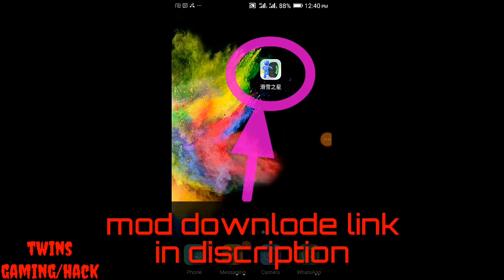turbo stars unlimted gold || mod apk || unlimited money and diamonds || all things unlocked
hello,
       new updated free fire

THIS LINK IS UPDATED WITH NEW MOD APK mod apk